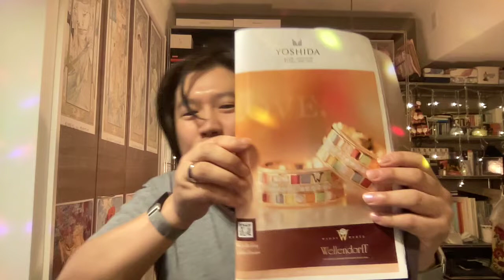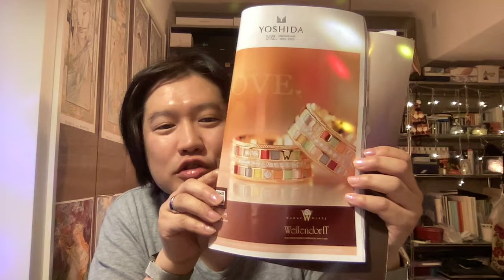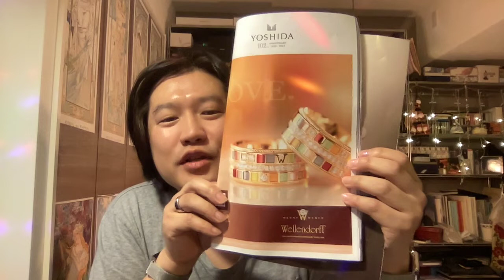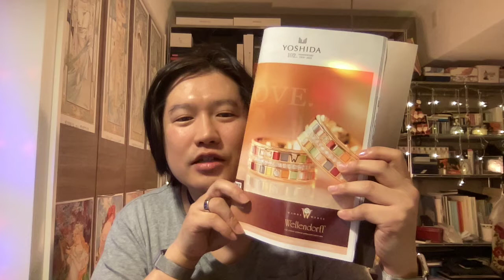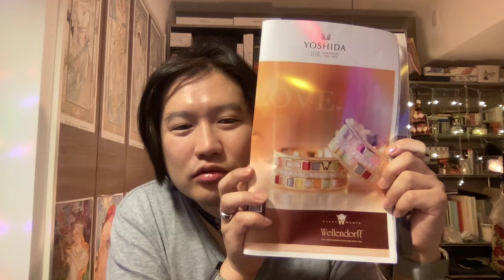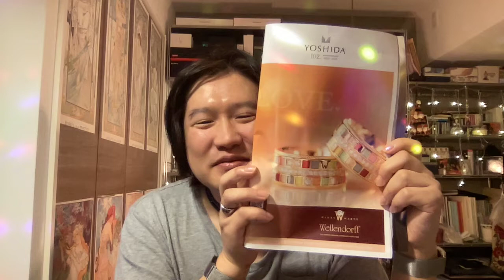婚約指輪が4,300,000.-! 聞いてないんですけど!? by Hiroki 20221207g